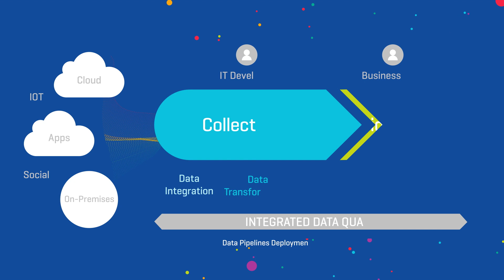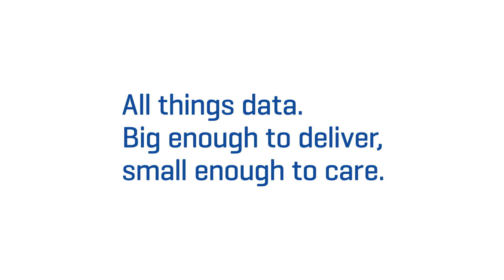RUBIX and Talend - together taking you from Data Chaos to Data Clarity.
There's a reason why RUBIX. has been recognised in the top 30 of the fastest growing IT companies in Australia and partnering with Talend allows us to bring their world leading data fabric technology to the Australian market.

See the RUBIX Data Avengers in action, using Talend as the weapon of choice to make a real difference to your data integrity.

Every decision should start with data you can trust.